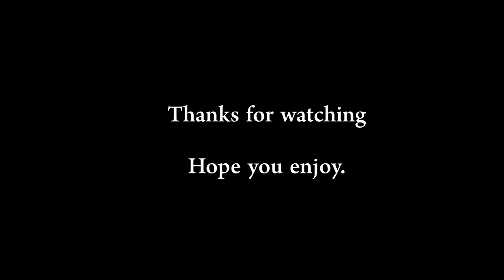SHORT CLIP- Muzzle Flare Effect.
Visual Effect Assignment